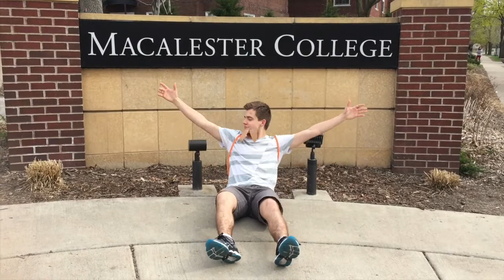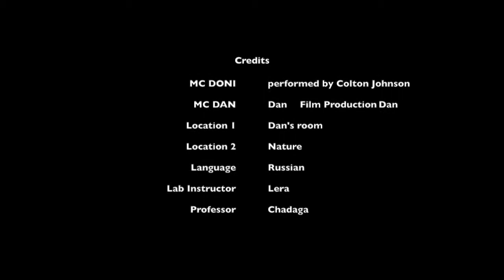Russian Music Video